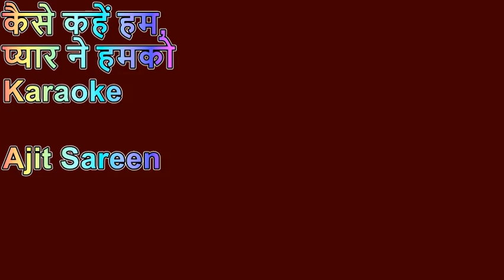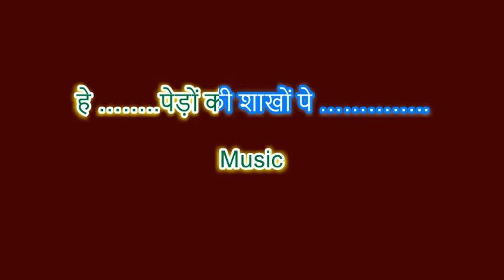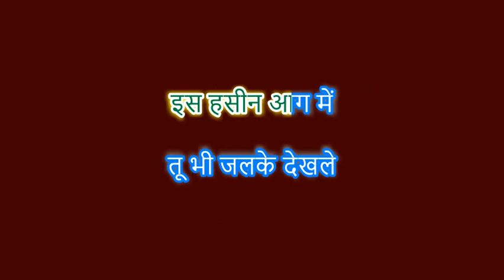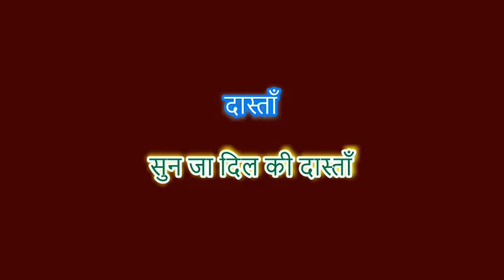ये रात ये चाँदनी फिर कहाँ | KARAOKE | Hemant Kumar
आ हा हा हा हा हा हा
Music
ये रात ये चाँदनी फिर कहाँ
सुन जा दिल की दास्ताँ
Music

MUSIC
हूँ हूँ हूँ
Music
हूँ हूँ हूँ
Music
He………..पेड़ों की शाखों पे …..
Music
पेड़ों की शाखों पे

सोई सोई चाँदनी
Music
तेरे खयालों में

खोई खोई चाँदनी
और थोड़ी देर में
थक के लौट जाएगी
रात ये बहार की
फिर कभी न आएगी
दो एक पल और है ये समा,

Music
हूँ हूँ हूँ
Music

Music

He लहरों के होंठों पे
Music
   लहरों के होंठों पे

भीगी हवाओं में
ठंडी ठंडी आग है
इस हसीन आग में
तू भी जलके देखले
ज़िंदगी के गीत की
 धुन बदल के देखले
खुलने दे अब धड़कनों की ज़ुबाँ,
MUSIC
He जाती बहारें हैं
जाती बहारें हैं

उठती जवानियाँ
जाती बहारें हैं
Music
तारों के छाओं में
पहले कहानियाँ
एक बार चल दिये
गर तुझे पुकारके
लौटकर न आएंगे
क़ाफ़िले बहार के
 MUSIC
गर तुझे पुकारके
लौटकर न आएंगे
क़ाफ़िले बहार के

आजा अभी ज़िंदगी है जवाँ,
दास्ताँ
Music
दास्ताँ